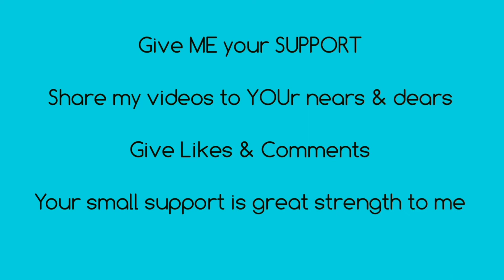History of Nirmal Forts Battis Ghad Part 1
Nirmal ka SHAAN.

telangana historical places
బత్తీస్ ఘడ్
నిర్మల్ ఖోటలు
నిర్మల్ చరిత్ర
నిర్మల్ చరిత్రాత్మక కట్టడాలు
నిర్మల్ పురాతన కట్టడాలు
నిర్మల్ వీడియోలు
నిర్మల్ చరిత్ర వివరాలు
తెలంగాణ ఖోటలు
తెలంగాణ ఘడులు
తెలంగాణ బురుజులు
తెలంగాణ టూరిజం